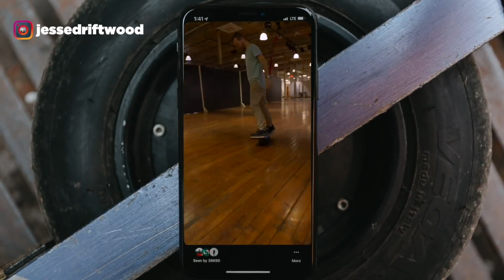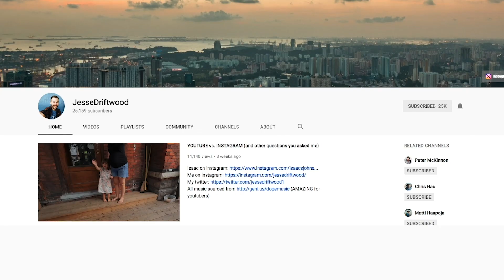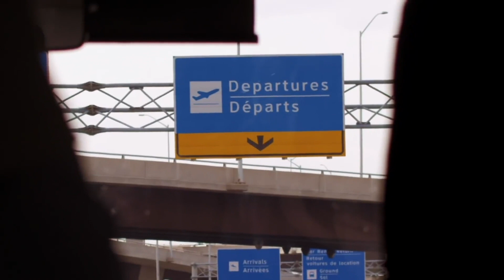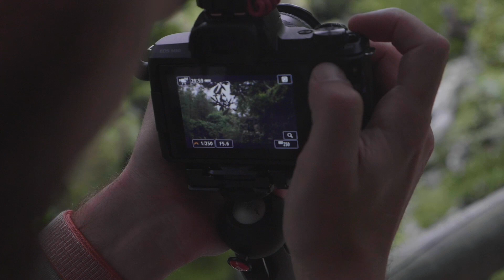Make a thing every day - Jesse Driftwood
Jesse Driftwood is an inspiring photographer and filmmaker with a passion to create something new every day!

He focuses on injecting his perspective and personality into the stories he tells through his videos which makes them unique and engaging.